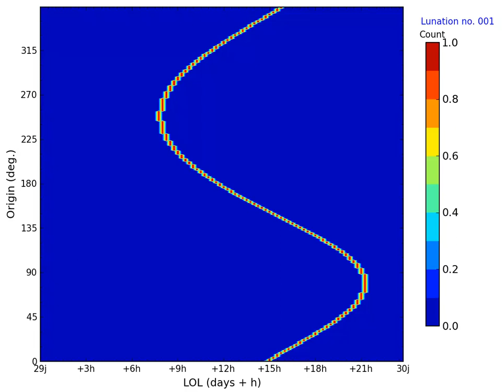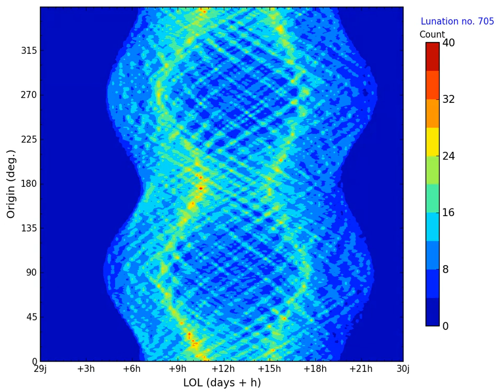LOL: Length of Lunation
This plot represents the distribution of lengths of lunations (LOL) as a function of time and moon phase. Frame 1 of the movie representents lunation starting 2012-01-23

The horizontal axis shows the length of lunation. The left side of the plot represents 29 days, the right side 30 days.
The vertical axis lets you chose the origin of the lunation you want to consider. The bottom (and top) of the plot represents lunations between new moons. The middle horizontal line represents lunations between full moons.

First a simple example:
Watch the movie, ignoring all of the image, apart from the bottom pixel line. This "mini movie" will show you how much time there is between each new moon and the previous one, starting in january 2012.
It should look like the blue line on the following plot

Another example of how to read the plot: go to frame 1 of the movie.
- As before, the bottom line represents the new moon of that lunation. We can read the duration ending there: 29 days and 15 hours.
- The middle line represents the full moon (ie date 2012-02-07 for frame 1)
- We can also read the length of the lunation ending on next full moon. Look at the value for angle 180°. We read 29 days 11h and 30 minutes.